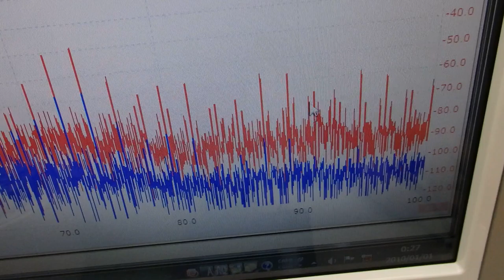オリジナル超音波実験：表面弾性波の観察 ultrasonic-labo